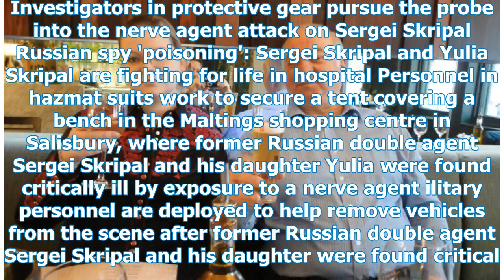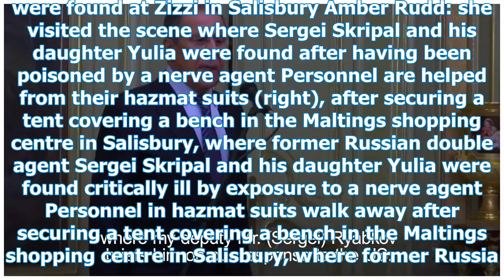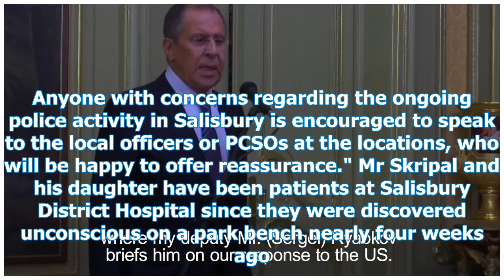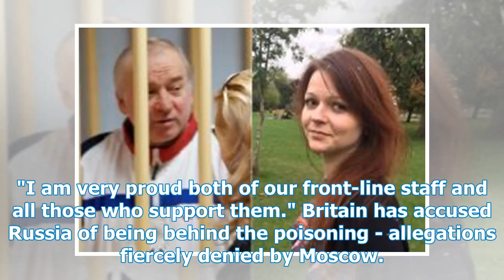Daughter of ex-spy ‘conscious and talking’ as Russia demands access